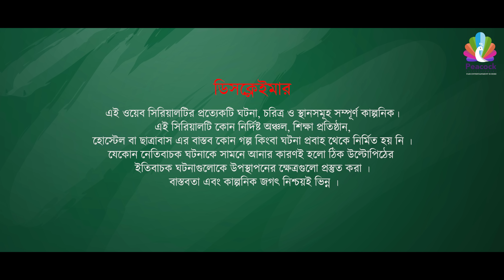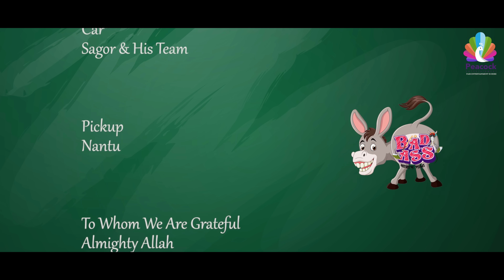Bad Ass (খারাপ গাধা) Ep 14 | Prottoy Heron | Mahima | Bannah | Samina | Mona | Anik | New Natok 2023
Peacock Entertainment brings to you New Web Serial “Bad Ass (খারাপ গাধা)” Prottoy Heron, Zillur Rahman, Tanbir Niloy, Makhnun Sultana Mahima, Rashed Arman, Rocky Khan, Sarjin Hossain Jim, Rayhan Khan, Taufiqul Hasan Nihal, Talha Khan, Samina Bashar, Tanzim Hasan Anik, Sharmin Sultana Shormi and many more

Hope you will enjoy all of our Web Serial, Bangla Natoks, Telefilms,  Short films and many more exciting videos on Peacock Entertainment Web Serial “Bad Ass"

Concept n' Direction : Mabrur Rashid Bannah
Story n' Screenplay : Mosabber Hossain Muid
Producer : Zulkar Nyene Bhuyan

Cast :
Prottoy Heron
Rashed Amran
Rayhan Khan
Tanbir Niloy
Makhnun Sultana Mahima
Samina Bashar
Taufiqul Hasan Nihal
Tanzim Hasan Anik
Talha Khan
Sarjin Hossain Jim
Zillur Rahman
Rocky Khan
Bappi Ashraf
Shahin Mridha
Shamim Ahmed
Sharmin Sultana Shormi
Maria Khan Anamika

Associate Director : Rezwadud Mahin
Assistant Directors : Rashed Amran (Chief), Alomgir Hossain, Abdullah Noman, Alamin Mahmud
Cinematography : Ashik Aman & Rajib Hawlader
Edit n' Color : Shamim Rahman
Poster : Nazmul
Production : Underground Creative Factory (UCF)
Label:  @peacockentertainmentlimited

Peacock Entertainment YouTube channel is the complete package of unlimited entertainment.

Welcome to the official YouTube channel of Peacock Entertainment. Peacock Entertainment offers a diverse mix of natoks, telefilms, short films, drama, and other entertainment programs. We deliver entertainment programs across all platforms: TV, Internet, and Mobile (including apps). We broadcast all over the universe.

*** ANTI-PIRACY WARNING ***
This content is Copyright to Peacock Entertainment. Legal action will be taken against those who violate the copyright of the following material presented!